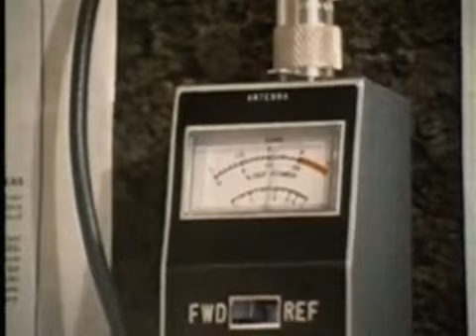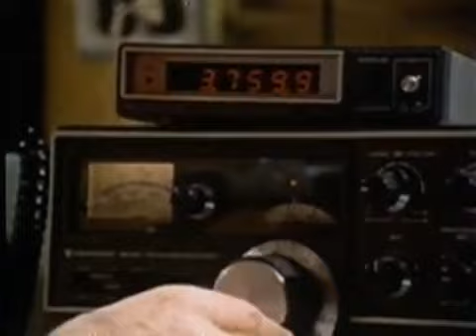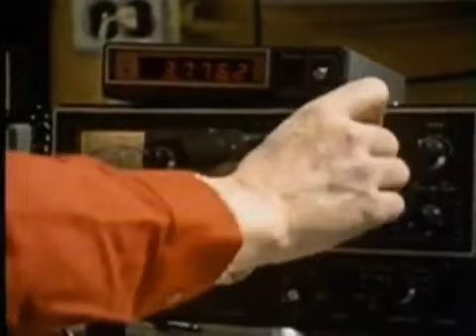1978 - NFB Canada Vignette - The Ham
Director: Ronald Blumer